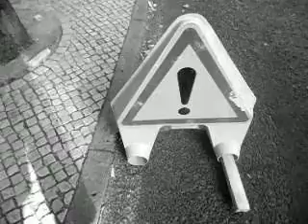MAQUINA FOTOGRAFICA IKEA KNAPPA - PARTE 7